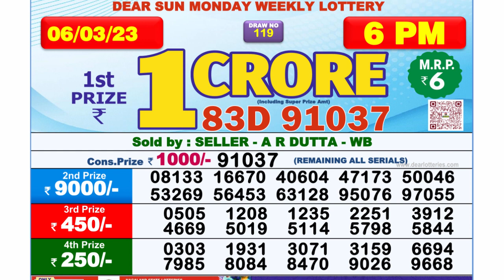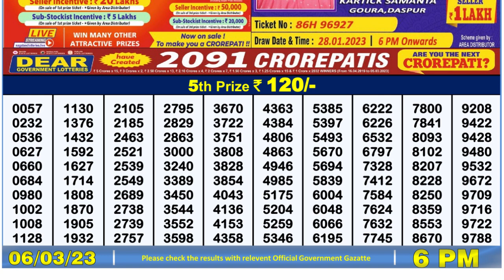Nagaland Lottery Sambad Live 6pm 06.03.23